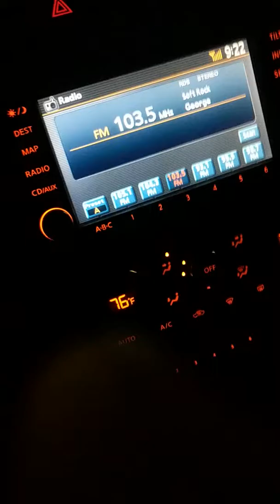9/30/18 9:21 PM (4501 Finley Ave, Los Angeles, CA 90027, USA)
Start time: Sep 30, 2018 9:21:40 PM
End time: Sep 30, 2018 9:26:57 PM
Address: 4501 Finley Ave, Los Angeles, CA 90027, USA
Type: Normal
Distance: 1.3mile